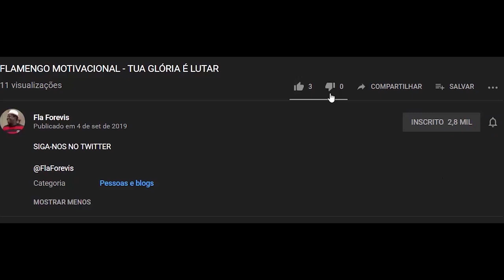FLÁVIO PRADO DA RÁDIO JOVEN PAN TEM RAIVA DO FLAMENGO OU DO GABIGOL?